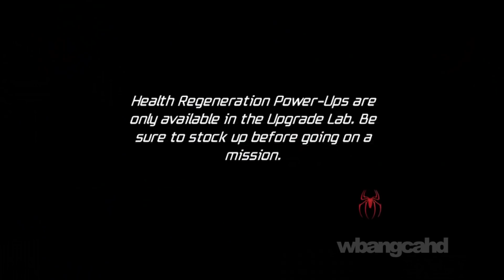Spider-Man: Friend or Foe - Episode 3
Episode 3 of Spider-Man: Friend or Foe